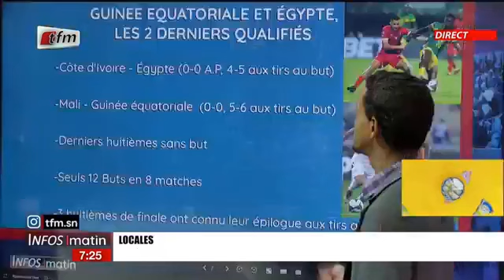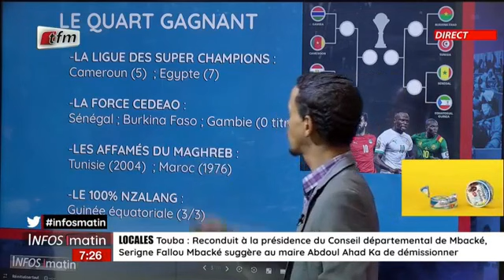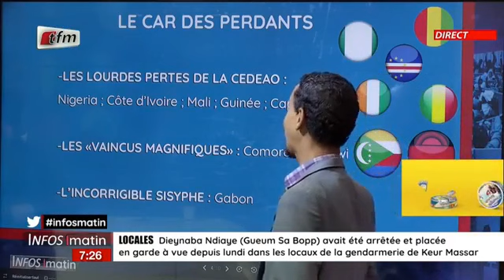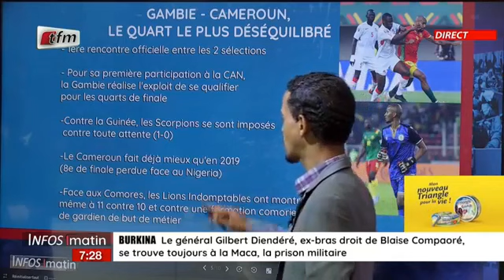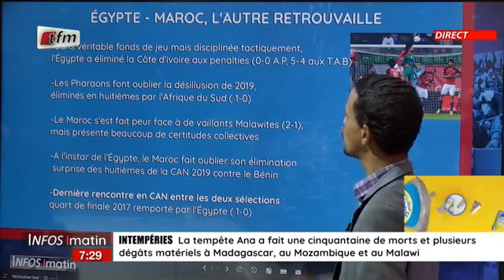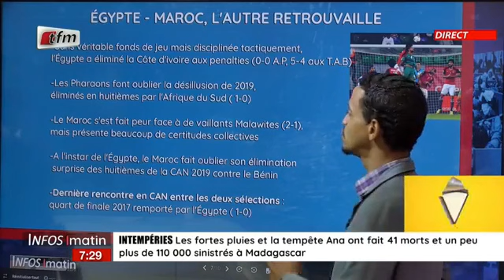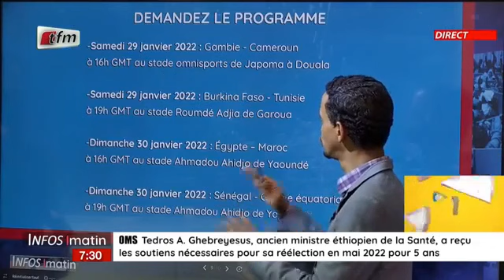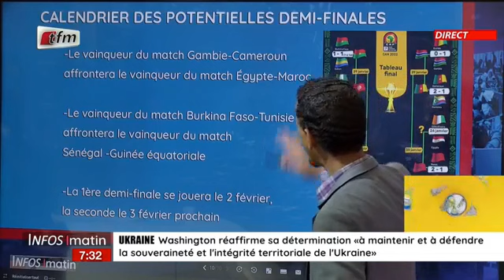UN JOUR/ UN CHIFFRE»,CAN 2022 : Guinée Equatoriale et Egypte les 2 derniers qualifiés